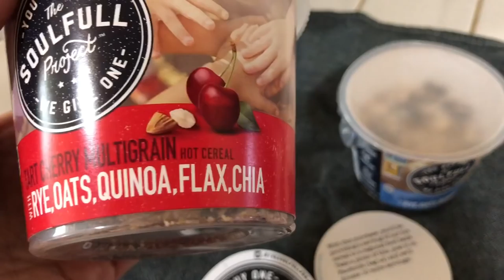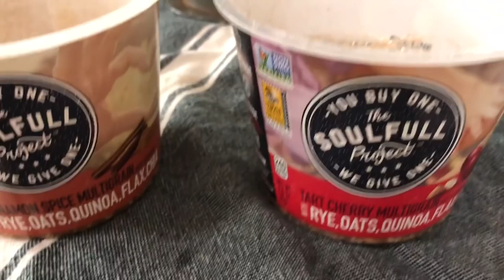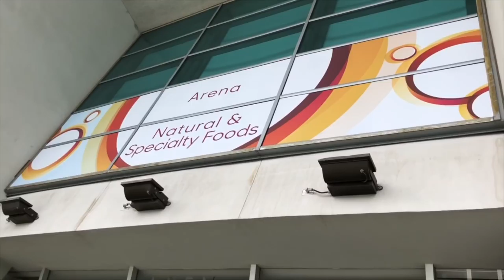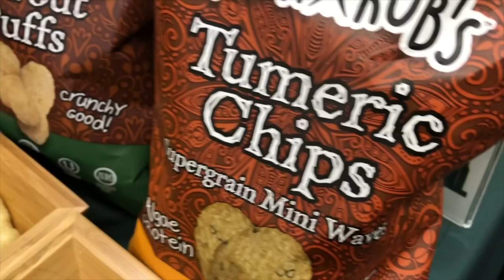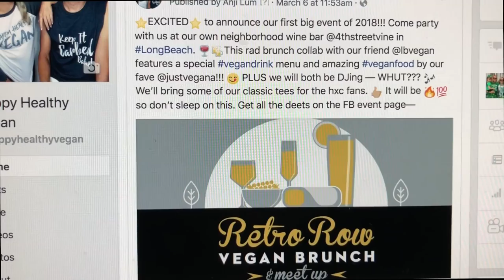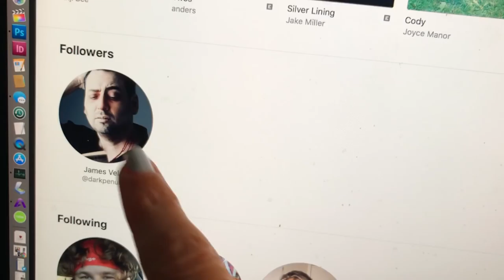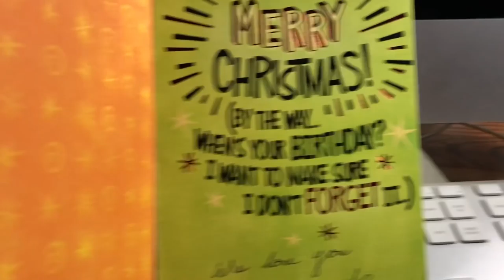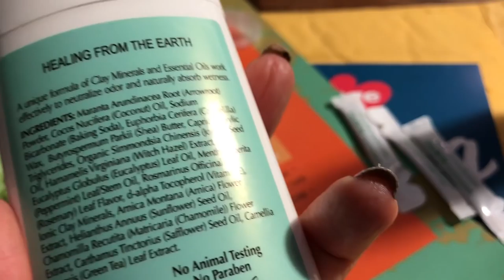Eating Vegan At Home, What's In Our Mailbox, LB Meetup + More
Casual 'What I Ate In A Day' style vlog that also includes a quick wrapup of our experience at Nat Pro Expo West and our recent Vegan Brunch Meetup - including clips from both events - plus a look at What's In Our Mail Box. Lots of vid with our rescue cats Bodhi & JoJo, plus the friendly squirrel on our porch. It's basically everything you love about vids when we putter around the house. :)

Hear more music from our band Lovespirals on Bandcamp, Spotify, Apple Music, Google Play, or Pandora.

This video is not sponsored, as in made-for-pay, but may include some items given to me gratis for possible review purposes. I make videos featuring vegan products for the joy of sharing vegan friendly items with my viewers.